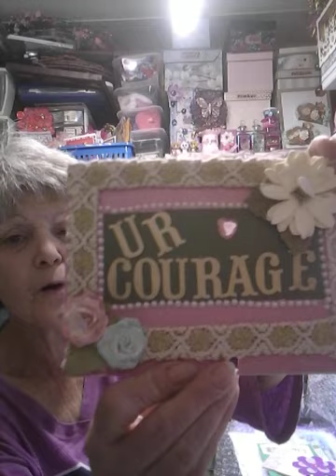TY, Susan, Rosemary, Janet!!!💋🙇‍♀️💋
Please go and check on all three of these beautiful ladies hugs love and kisses everybody God bless you always sleep with the angels every night and know I keep you in my prayers always!!💋🙇‍♀️💋💋💋💋💋